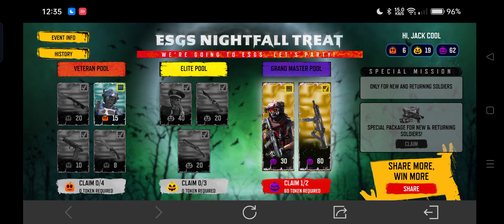Redeeming QQ9 Dune Fire in CODM